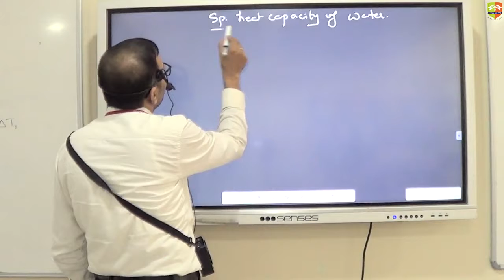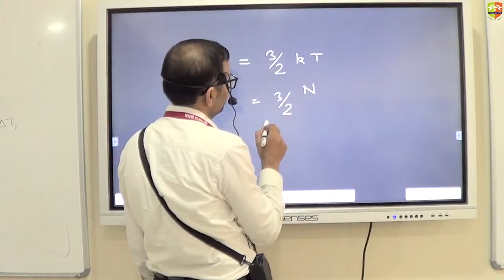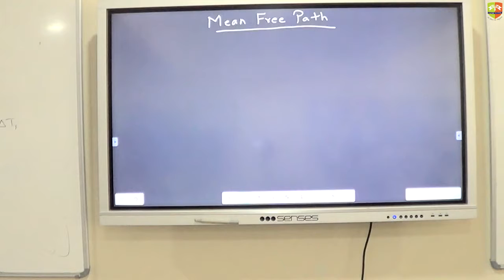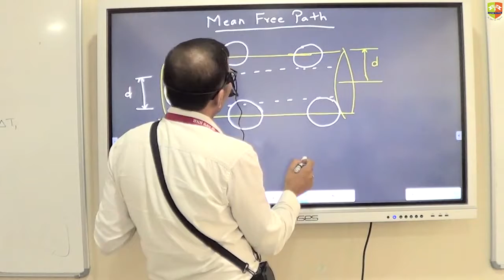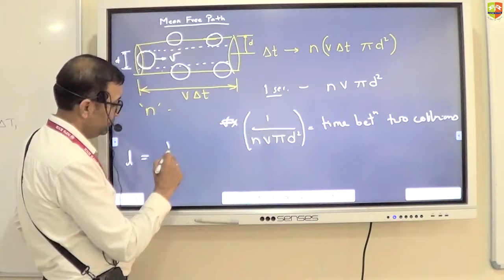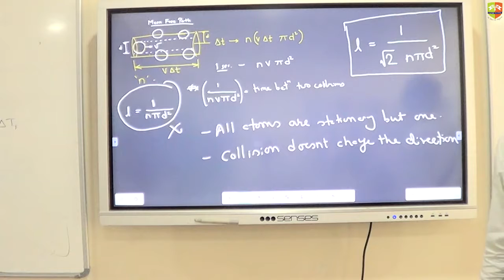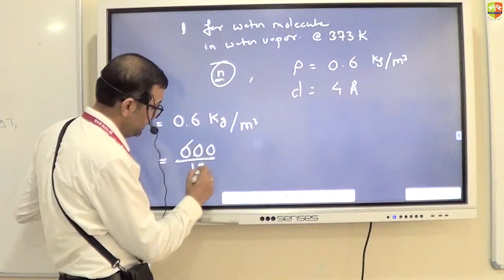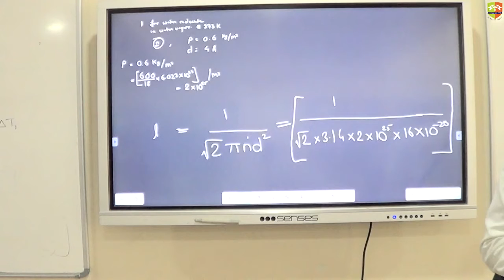Kinetic Theory 5